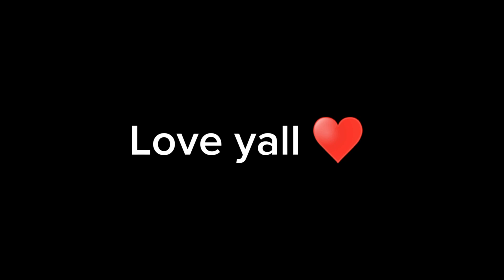sounds like my birthday... 🎂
I hope you guys have a great day fr. made this and it sounded like how I feel ♥